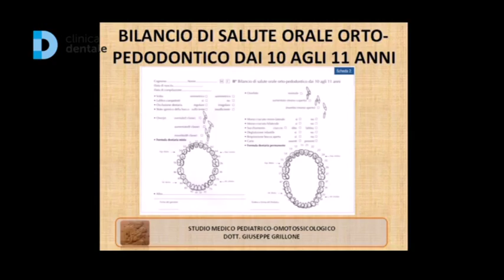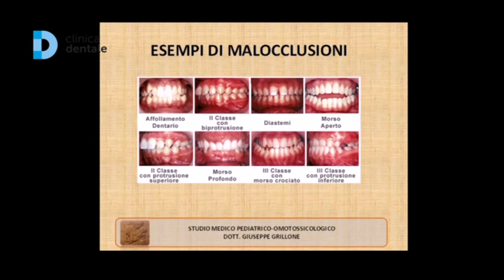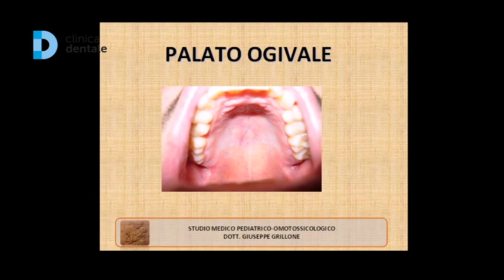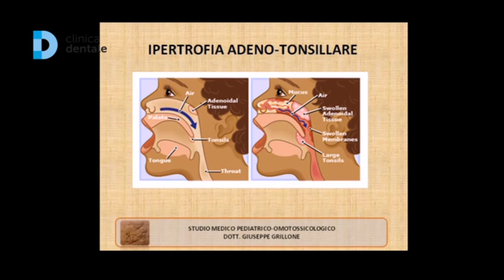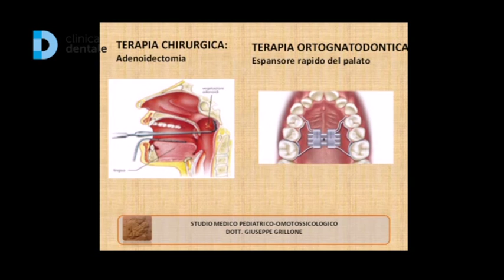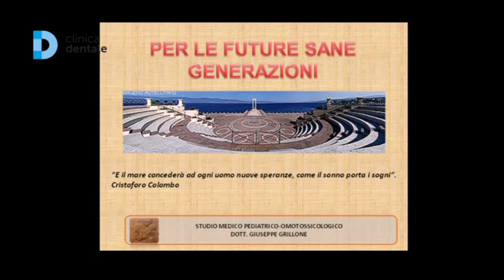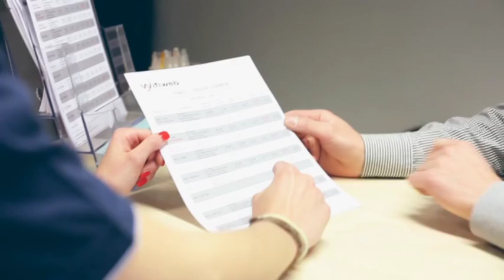La salute in età evolutiva - Seconda Parte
Ospite in studio il Dr. Giuseppe Grillone, pediatra